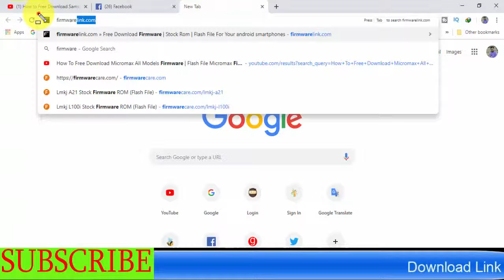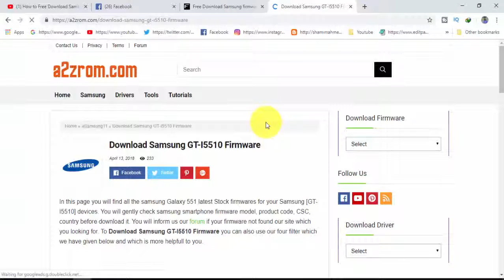How To Free Download Samsung firmware all models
HI. IN THIS TUTORIAL I WILL EXPLAIN HOW TO Free DOWNLOAD ANY Samsung ANDROID FIRMWARE ,

Firmware Model List
Free Download Samsung firmware (all models)

  A3 SM-A300F
  A3 SM-A300FU
  A3 SM-A300H
  A3 SM-A310F
  A5 SM-A510F
  A7 SM-A700FD
  A7 SM-A7000
  A8 SM-A800F
  Ace GT-S5830
Champ GT-C3303
  Ace GT-S5830i
  Ace GT-S7500l
  Ace 2 GT-I8160
  Ace 2X GT-S7560
Corby GT-S3850
  Ace 2X GT-S7560M
  Ace 3 GT-S7270
  Ace 3 GT-S7275R
  551 GT-I5510
  Ace 4 SM-G357FZ
  A5 Duos SM-A500G
  Ace Duos GT-S6802
  Ace Nxt SM-G313H
  Ace Style SM-S765C
  Alpha SM-G850Y
  Amp 2 SM-J120AZ
  Avant SM-G386T
  Avant SM-G386T1
  Chat GT-B5330
  Core GT-I8262
  Core 2 SM-G355H
  Core Plus SM-G350M
  Core Prime SM-G360AZ
  Core Prime SM-G360F
  Core Prime SM-G360V
  Core Prime SM-S820L
  Core Prime 4G SM-G360FY
  Core Prime Duos SM-G360H
  Core Prime VE SM-G361H
  E5 SM-E500H
  E7 SM-E700H
  Exhibit SGH-T599N
  Express 3 SM-J120A
  Fame Duos GT-S6812B
  Fit GT-S5670
  Frame GT-S6810
  Grand Duos GT-I9082
  Grand 2 SM-G7102
  Grand Max SM-G7200
  Grand Max SM-G7202
  Grand Neo GT-I9060
  Grand Neo GT-I9060I
  Grand Prime SM-G530AZ
  Grand Prime SM-G530H
  Grand Prime SM-G530W
  Grand Prime SM-G531M
  Grand Prime 4G SM-G531F
  Grand Prime Blanc SM-G530FZ
  Grand Quattro GT-I8552
  J1 SM-J100G
  J1 SM-J100VPP
  J1 Ace SM-J110F
  J1 Ace SM-J110H
  J2 SM-J200G
  J2 SM-J200H
  J2 Prime SM-G532G
  J2 Prime SM-G532M
  J3 SM-J320AZ
  J3 SM-J320FN
  J5 SM-J500F
  J5 SM-J500H
  J5 SM-J500M
  J5 SM-J510FN
  J5 SM-J510GN
  J5 Prime SM-G570F
  J7 SM-J700F
  J7 SM-J700H
  J7 SM-J710MN
  J7 Prime SM-G610F
  K Zoom SM-C115
  Luna SM-S120VL
  Mega SGH-i527M
  Mega 5.8 GT-I9152
  Mega 6.3 GT-I9200
  Mega 2 SM-G750H
  Mini GT-S5570
  Mini 2 GT-S6500
  Note GT-N7000
  Note 2 GT-N7100
  Note 2 GT-N7102
  Note 2 GT-N7105
  Note 2 SGH-I317
  Note 2 SGH-T889
  Note 3 SM-N900
  Note 3 SM-N900T
  Note 3 SM-N9005
  Note 3 SM-N9009
  Note 4 SM-N910C
  Note 4 SM-N910V
  Note 4 SM-N910W8
  Note 4 SM-N9100
  Note 5 SM-N920R4
  Note 5 SM-N9200
  Note 5 SM-N9208
  Note 7 SM-N930W8
  Note 8.0 GT-N5100
  Note 10.1 GT-N8000
  Note 10.1 GT-N8013
  Note 10.1 GT-N8020
  Note 10.1 SM-P601
  Note Edge SM-N915G
  Note Edge SM-N915P
  Note Edge SM-N915T
  Note Pro SM-P900
  On5 SM-G550FY
  On5 SM-G550T
  On5 SM-G550T1
  On7 SM-G600FY
  Pocket Neo GT-S5310i
  Pocket Neo GT-S5312
  Pocket Plus GT-S5301
  Pop SCH-I559
  Pro GT-B7510
  R GT-I9103
  S Advance GT-I9070
  S GT-I9000
  S Duos GT-S7562
  S Duos GT-S7562i
  S Duos 2 GT-S7582
  S Duos 2 GT-S7582L
  S Duos 3 SM-G313HU
  S Duos 3 SM-G316HU
  S SC-02B
  S Vibrant SGH-T959
  S2 GT-I9100
  S2 GT-I9100G
  S2 GT-I9100T
  S2 SGH-I727R
  S2 SGH-T989
  S2 Duos GT-S7273T
  S2 Plus GT-I9105
  S2 Plus GT-I9105P
  S3 GT-I9300
  S3 SCH-R530U
  S3 SGH-I747
  S3 SGH-I747M
  S3 SGH-T999
  S3 Mini GT-I8190
  S3 Mini GT-I8190L
  S3 Neo GT-I9300I
  S3 Neo GT-I9301I
  S3 Slim SM-G3812B
  S4 Active GT-I9295
  S4 Active SGH-I537
  S4 GT-I9500
  S4 GT-I9505
  S4 GT-I9508
  S4 GT-I9515
  S4 GT-I9515L
  S4 LTE-A GT-I9506
  S4 Mini GT-I9190
  S4 Mini GT-I9192
  S4 SM-S975l
  S4 SCH-R970
  S4 SCH-I545
  S4 SGH-M919N
  S4 Zoom SM-C105A
  S5 LTE-A SM-G906L
  S5 SM-G900FD
  S5 SM-G900H
  S5 SM-G900M
  S5 SM-G900MD
  S5 SM-G900P
  S5 SM-G900V
  S5 SM-G901F
  S5 SM-G9006V
  S5 Active SM-G870W
  S5 Mini SM-G800F
  S5 Mini SM-G800H
  S5 Neo SM-G903W
  S6 SM-G920I
  S6 SM-G920L
  S6 Active SM-G890A
  S6 Edge SM-G925I
  S6 Edge Plus SM-G928T
  S7 SM-G930F
  S7 Active SM-G891A
  S7 Edge SM-G935A
  S7 Edge SM-G935F
  Sky SM-S320VL
  SL GT-I9003
  Sol SM-J321AZ
  Star GT-S5282
  Star Advance SM-G350E
  Star 2 SM-G130E
  Star Pro GT-S7262
  Tab GT-P1000
  Tab SCH-I800
  Tab 2 GT-P5113
  Tab 2 7.0 GT-P3100
  Tab 2 7.0 GT-P3110
  Tab 2 10.1 GT-P5110
  Tab 2 SM-T817A
  Tab 3 GT-P5210
  Tab 3 GT-P5220
  Tab 3 SM-T210R
  Tab 3 SM-T2105
  Tab 3 SM-T310
  Tab 3 Lite 3G SM-T111
  Tab 4 SM-T531
  Tab 4 SM-T535
  Tab 4 7.0 SM-T231
  Tab 4 10.1 SM-T530
  Tab 7.0 GT-P3113
  Tab 7.0 Plus GT-P6200
  Tab 7.7 GT-P6800
  Tab 8.9 GT-P7300
  Tab 10.1 3G GT-P7500
  Tab 10.1 GT-P7510
  Tab A SM-T350
  Tab A SM-T357T
  Tab A SM-T550
  Tab A 10.1 SM-P580
  Tab E SM-T561
  Tab Pro SM-T320
  Tab S SM-T805
  Tab S 8.4 SM-T705
  Tab S2 8.0 SM-T713
  Trend GT-S7392
  Trend Plus GT-S7580
  Trend Plus GT-S7580L
  Trend 3 SM-G3502L
  V SM-G313HZ
  Victory SPH-L300
  Win GT-I8552B
  Win GT-i8558
  Y GT-S5303
  Y GT-S5360
  Y Duos GT-S6102
  Pocket Duos GT-S5302
  Y Pro Duos GT-B5512
  Young GT-S6312
 Google Nexus S GT-I9023
  Nexus GT-I9250
 Z1 SM-Z130H
 Z3 SM-Z300H